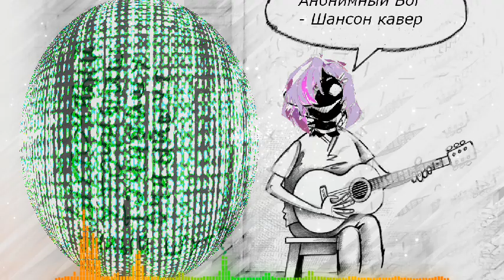Шансон кавер на песню Onsa Media - Анонимный Бог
Шуточный кавер, изначально думал его на конкурс каверов отправить... Но меня тогда позвали в фит, так что решил что  не надо.  А сейчас переслушал, поржал и решил все таки выложить его))